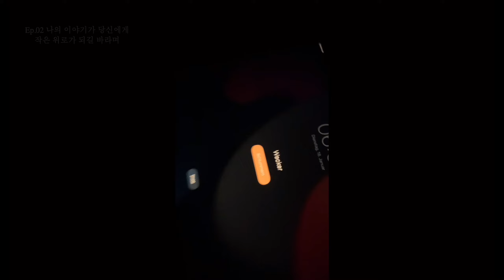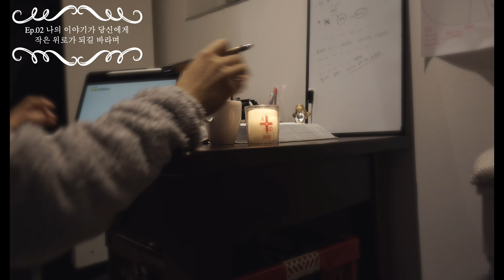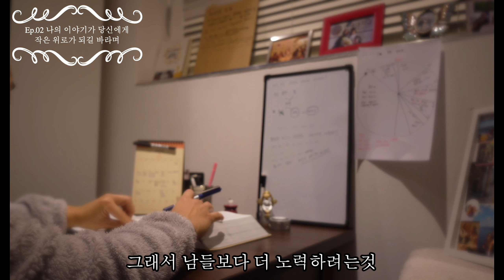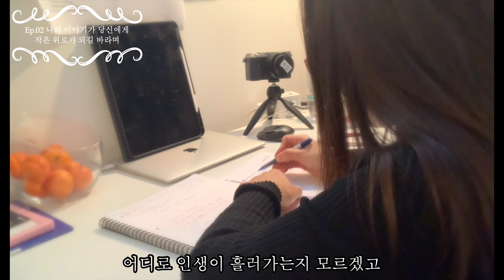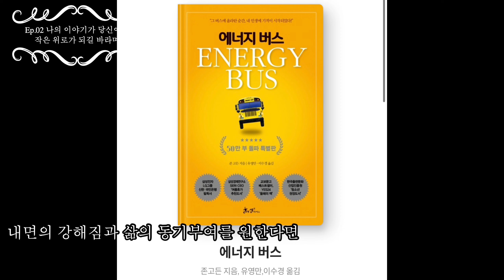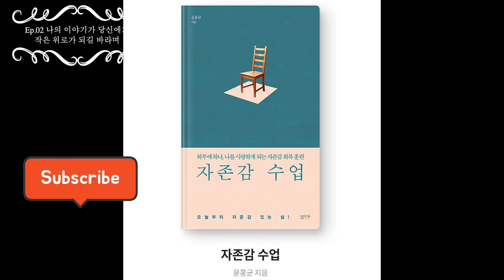Ep.02 미라클모닝 “노력은 배신하지않아,어떤 모양으로든 우리에게 돌아온다”